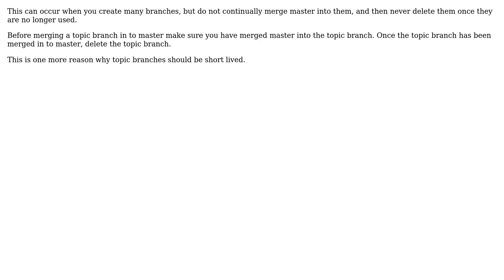Software Engineering: What causes the "git rainbow"?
With thanks & praise to God, and with thanks to the many people who have made this project possible! | Content (except music & images) licensed under CC BY-SA | Music | Images & others | With thanks to user Greg Burghardt user fairport and the Stack Exchange Network Trademarks are property of their respective owners. You are responsible for your own actions.